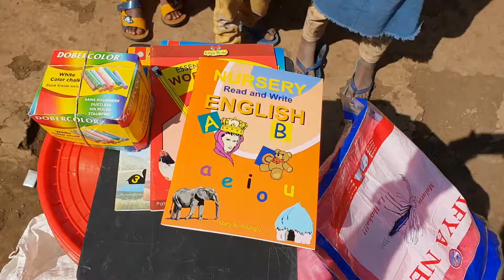Thank you Giving Smiles